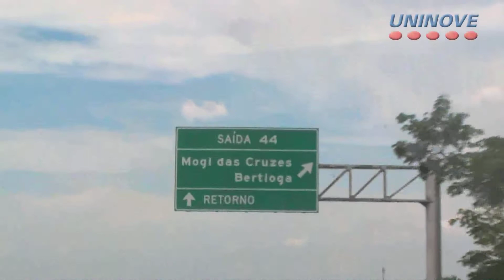Fala aí Uninove - Serviço de atendimento à criança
Conheça o Serviço de atendimento à criança. A Ong atua na região metropolitana de São Paulo, na cidade de Mogi das Cruzes.
Então, Fala aí Uninove!